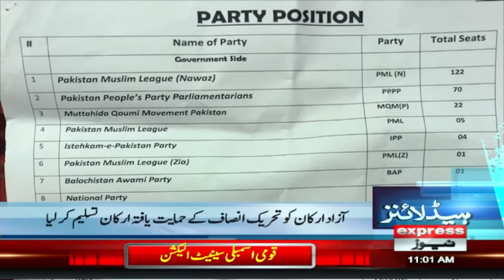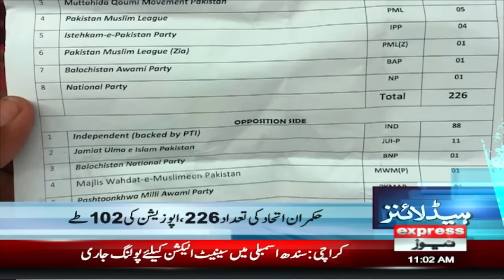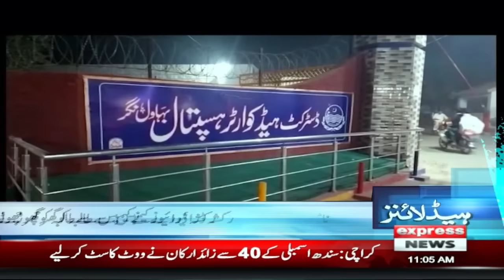Senate Election Postponed | ECP Big Decision | News Headlines 11 AM | 02 April 2024 | Express News